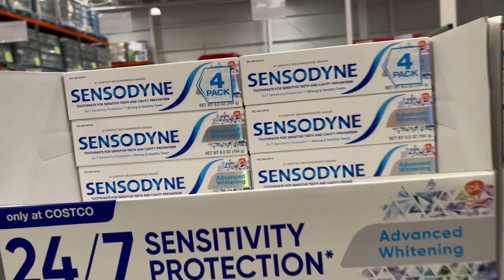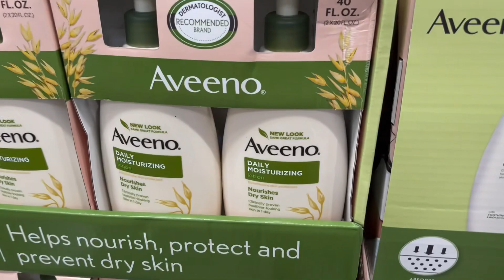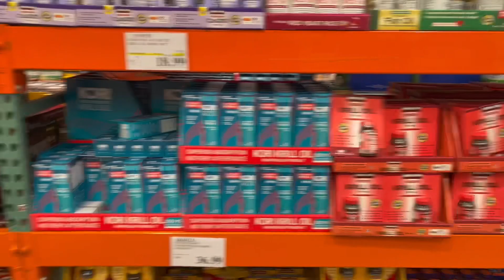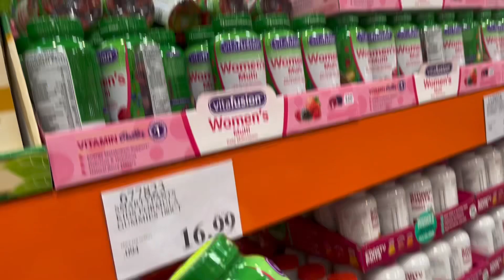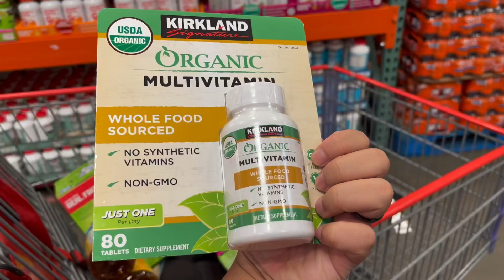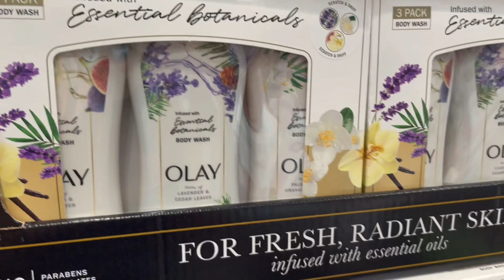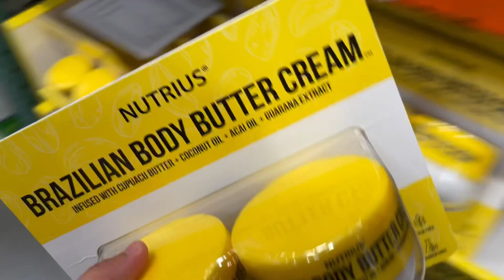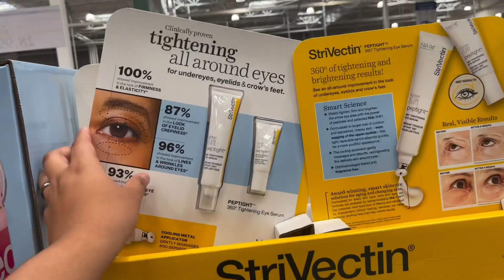Ngày Chủ Nhật Đi Mua Sắm Cùng Vơi Con Trai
Costco WholeSale